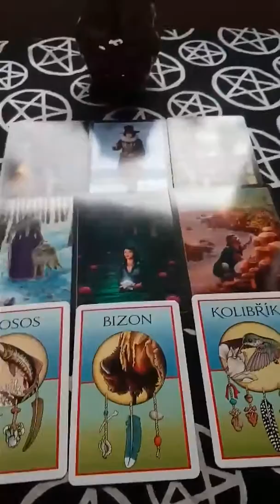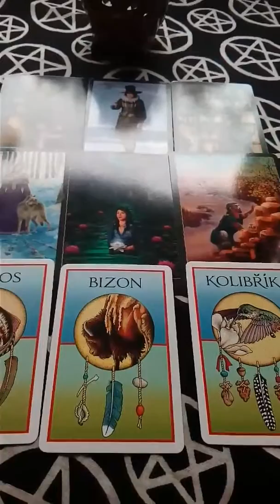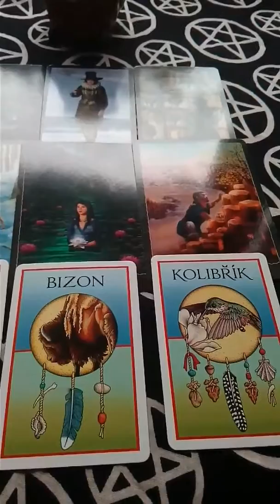Vahy vyklad na prist tyden